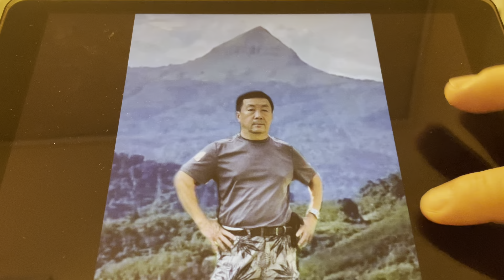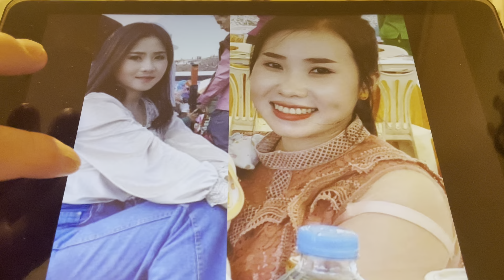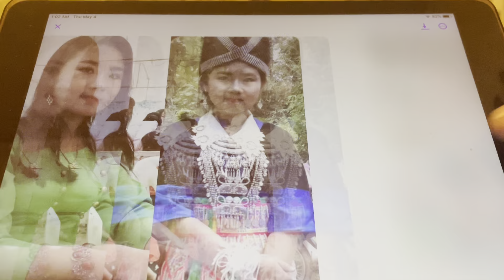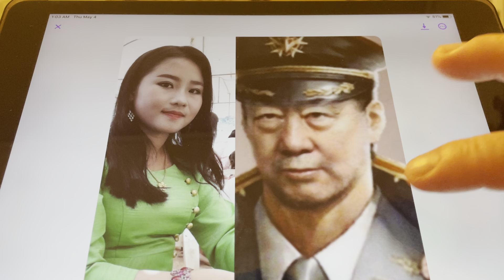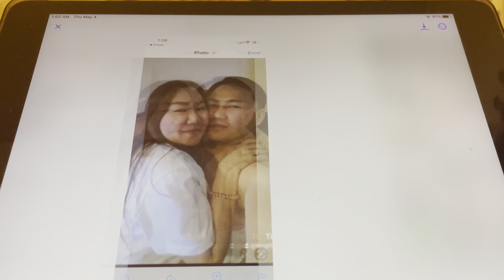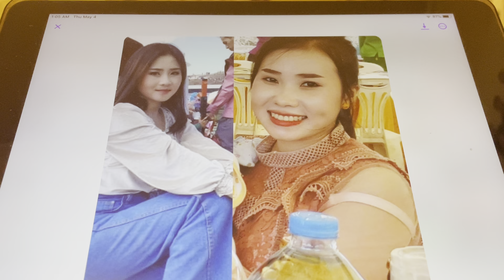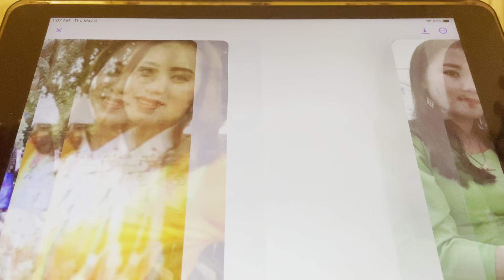pojniam moob plog lub tswv yim nria kev tuag dag noj part 170,5,4